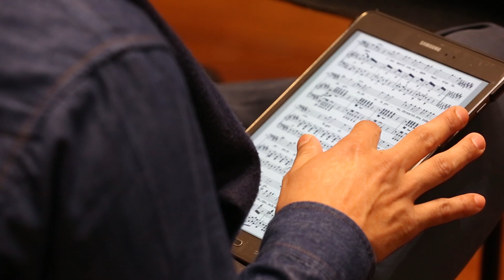Entrevista a Oliver Díaz - Temporada de Ópera 2018 del Ministerio de Cultura del Perú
¿Ya tienes tus entradas para Alzira? El director musical Oliver Díaz comenta de esta ópera de Giuseppe Verdi inspirada en el Perú. Una presentación del @Coro Nacional del Perú y la Orquesta Sinfónica Nacional del Perú como parte de la Temporada de Ópera 2018 del @Ministerio de Cultura del Perú.